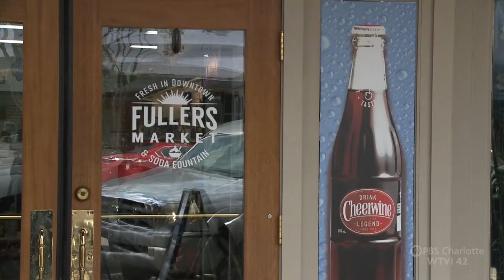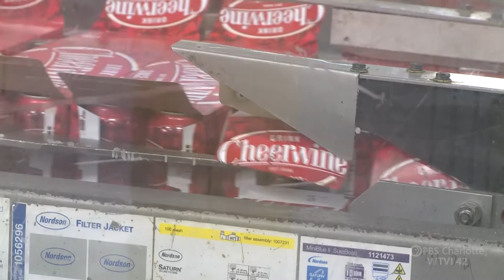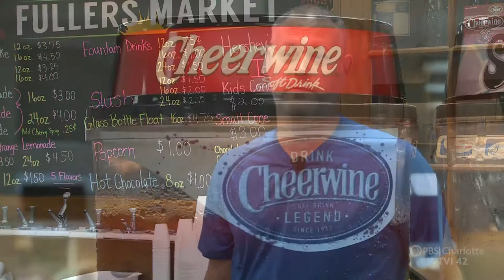A Look at Iconic North Carolina Brands: Cheerwine | Carolina Impact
The story behind one of the most iconic North Carolina beverage brands known as Cheerwine, that's been quenching thirst for more than 100 years. Carolina Impact is proud to share a look at iconic North Carolina brands: Cheerwine.

00:00 Introduction
00:40 A look behind the curtain at how its made
01:10 A historical connection
01:49 Coming up with the name
02:33 A century later...
02:54 The Salisbury connection
03:50 Consistent flavor